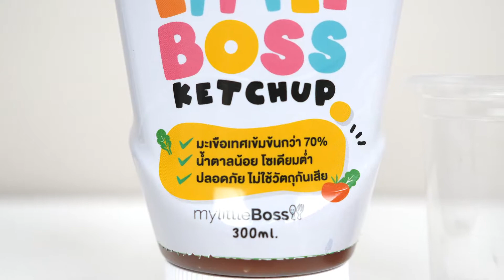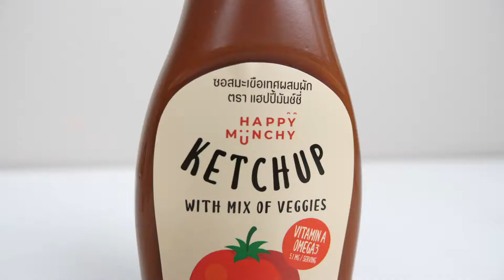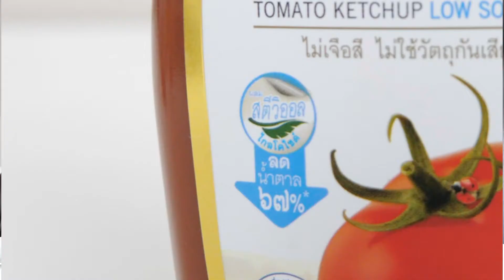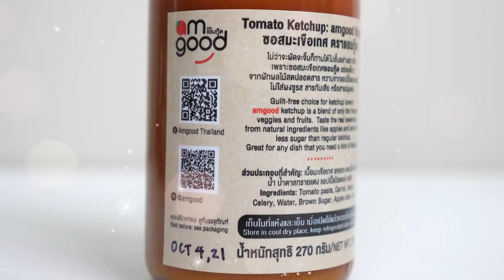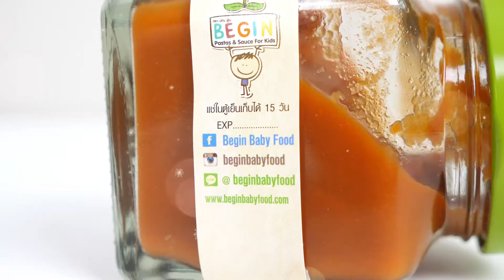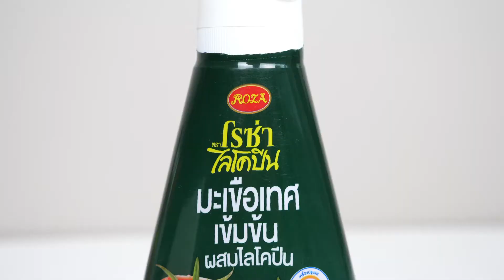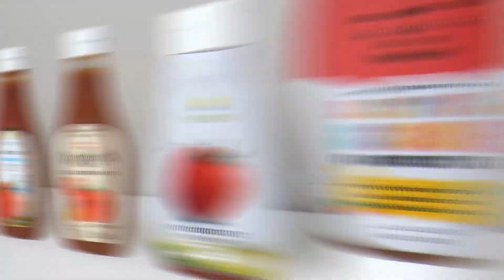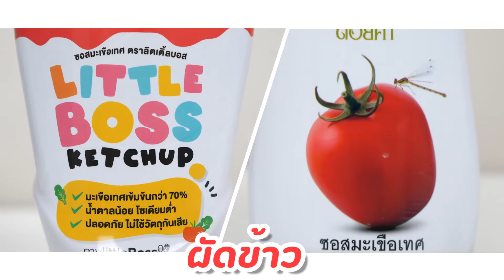ชิมซอสมะเขือเทศ 6 แบรนด์ Tomato Ketchup | Rocky Review EP:98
ชิมให้แล๊วว...ซอสมะเขือเทศ 6 แบรนด์ อะไรที่เด็กกินได้บ้าง?
อะไรเริ่ด อะไรอร่อย แบบไหนควรไปปรุงอะไรดี ชิมทุกตัวแบบเน้นๆไปเลย
ใครชอบแบบไหนที่อายยังไม่เคยชิม มาบอกกันนะค้า
แนะนำกันได้ที่คอมเม้นท์เลยน้า